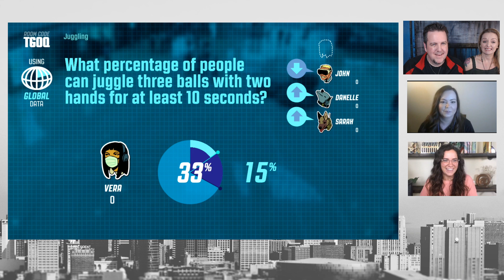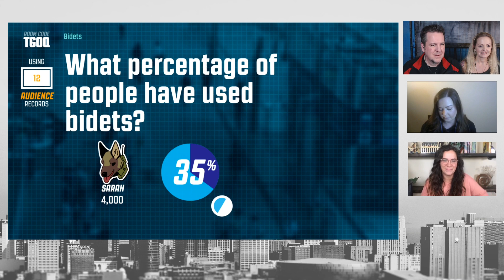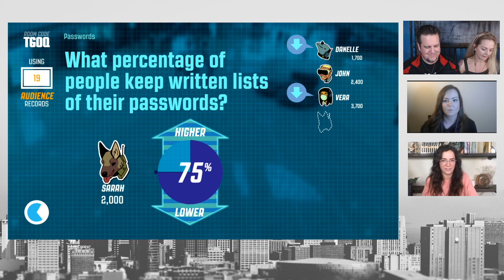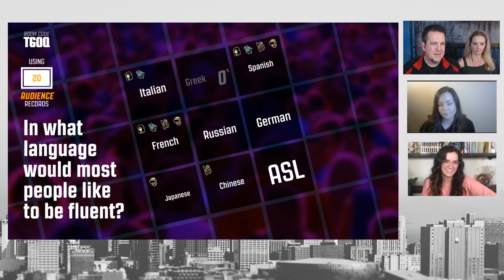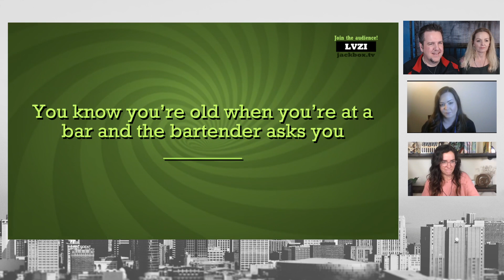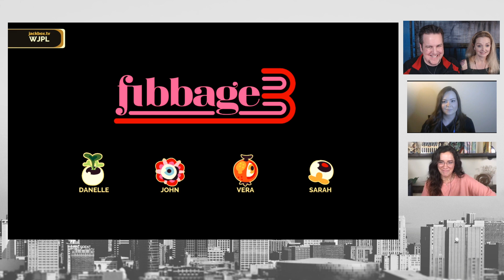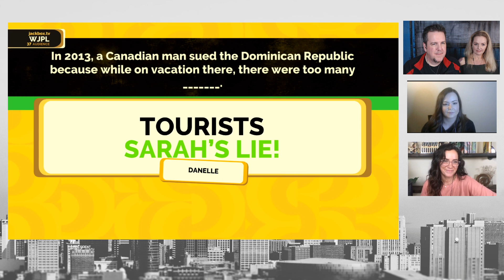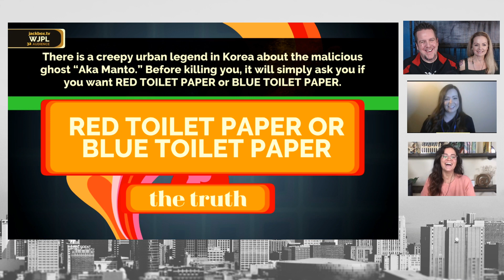True Crime GAME TIME - Ladies Edition with Danelle Hallan and Sarah Turney!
We're trying something new, come watch some of your favorite True Crime hosts playing Jackbox Party Games!